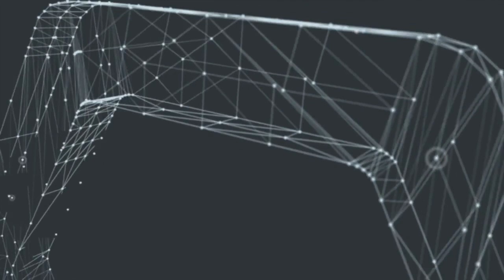Learn How to Manage People and Be a Better Leader | 18 Practical Recommendations You Can Apply Today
Want to manage people and aspire to be a better leader? Then you need to be a team player with the right character traits, interpersonal and communication skills.

Want more of this? Get killer content, video training, exclusive offers, 1-on-1 sessions, and more by being a member. It is FREE

In this video I will cover topics including understanding your environment, communicating effectively, collaboration, management, spanning cultures, empathy, the role of urgent and important tasks (inspired by The Seven Habits Of Highly Effective People by Stephen Covey), power dynamics, surrounding yourself with skilled people better than you, active listening, transparency, trust, storytelling, inspiration without ego, project leadership, empowering creativity, effective delegation (and delegating without excuses), creating a feedback loop, being a leader people want to mimic, keeping in touch wit your teams, stakeholders, partners, managers, customers, and community members, providing effective validation and reporting up and down the chain.

If you don’t already know, I’m Jono Bacon, a community and collaboration consultant, author, and speaker originally from 'ol Blighty, but now in 'murica. I have worked with hundreds of companies, including XPRIZE, GitHub, Intel, Santander, Deutsche Bank, GitLab, Huawei, The Executive Centre, HackerOne and others to help them build awesome communities.

I try to share as much as I can on YouTube to inspire and educate community-minded individuals like you how to grow your business and excel in your career.